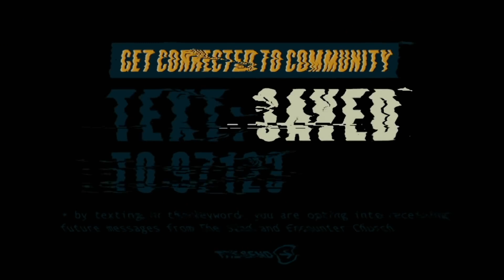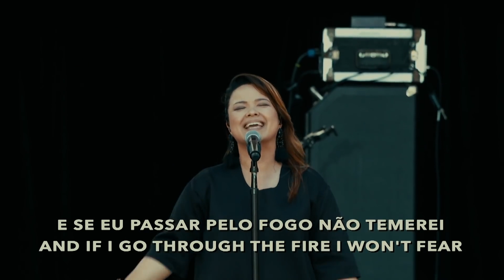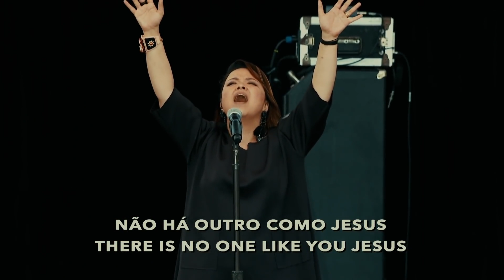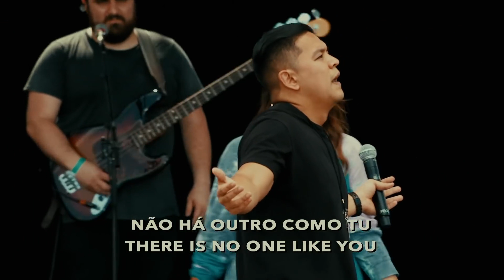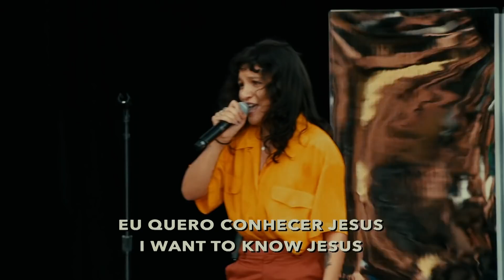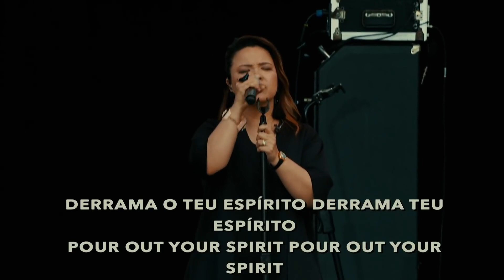THE SEND Part 2 of 8 Daniel Kolenda, Todd White, Brian Brennt, Téo Hayashi & More!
The Send is a stadium gathering and national campaign to catalyze every believer into a lifestyle of Christ-like action.